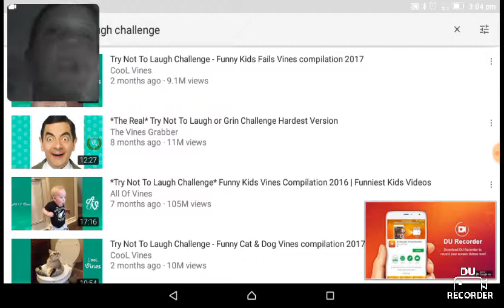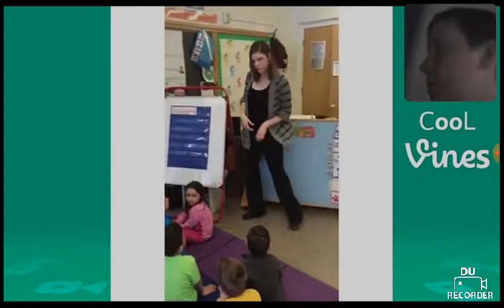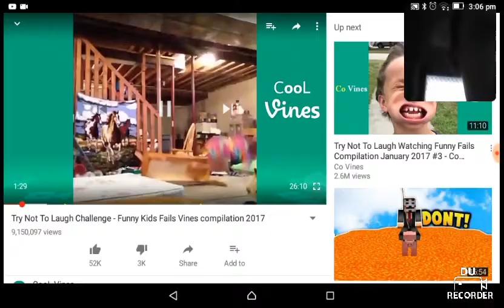Try not to laugh challenge